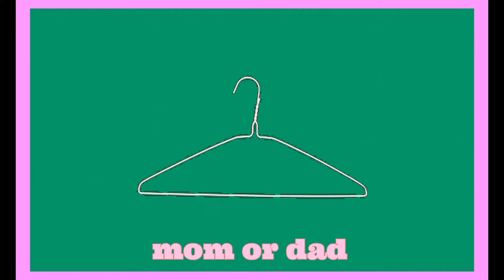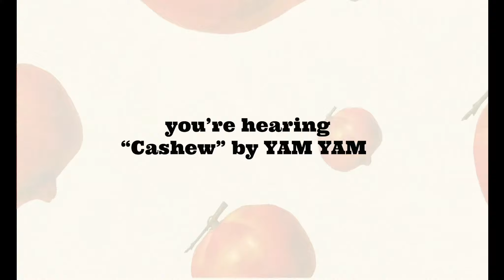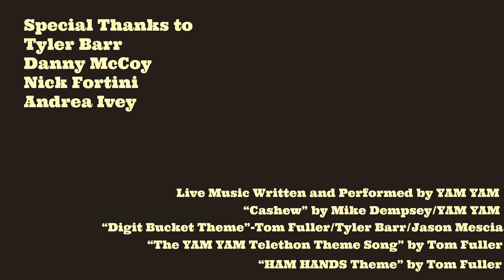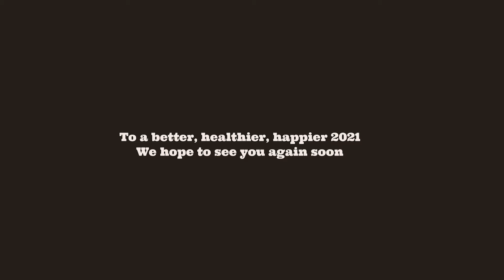The YAM YAM Telethon (Full Broadcast)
Engineered, Mixed, and Mastered by Marshall Deasy
Filmed by Josh Nesmith and Nick Fortini
Edited by Aaron Miller & Tom Fuller
Special thanks to Mark Santanna for letting us film at the Lingerie Room in Harrisburg, PA

Tom Fuller, as Ziplock
Jason Mescia as Gus
Tyler Barr as Mike Dempsey
Aaron Miller as Telethon Employee #1
Andrea as Telethon Employee #2
Danny McCoy as Denny McCoy